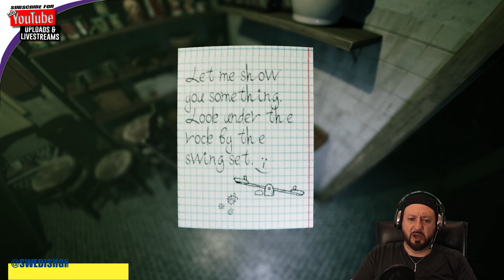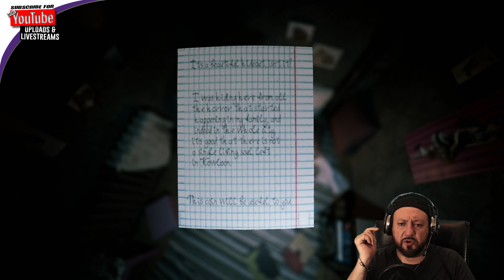Kowloon Revisited: Not Even Jumpscares Will Stop Me from Feeding the Dog SWEDISH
"Kowloon Revisited: Not Even Jumpscares Will Stop Me from Feeding the Dog"

Diary Entry 2: Back in Kowloon, or How I Became a Dog's Hero in the Worst Place on Earth

Okay, Diary, here we go again. I don't know why I came back to Kowloon Walled City, this labyrinth of dread and unspeakable horrors. Oh wait, I do know. It's for the dog. That's right, the one creature that makes this place slightly less unbearable.

You'd think I'd remember where all the jumpscares are, right? Nope! Just when I thought I'd become the Indiana Jones of Kowloon, some unholy scare would pop up and give me a heart attack. I mean, come on! You try holding a bag of kibble while jumping three feet in the air.

The city has its ways to keep you on your toes. New nooks and crannies that I swear weren't there last time. And let's not even talk about the residents. Still creepy, still hiding something, still making me wonder if they're people or... something else.

But here's the kicker: I did it. I fed that dog, Diary! Amidst all the despair and horror of Kowloon, I gave one canine a reason to wag its tail. Now, if I can just make it out alive, that would be the cherry on top.

So come along on this ridiculous journey, where the stakes are high, the scares are real, and the dog is definitely, absolutely, 100% worth it.

WELCOME TO MY SCARYTIME
WELCOME TO MY CHALLENGE
WELCOME TO SOMEONE'S DEATH!